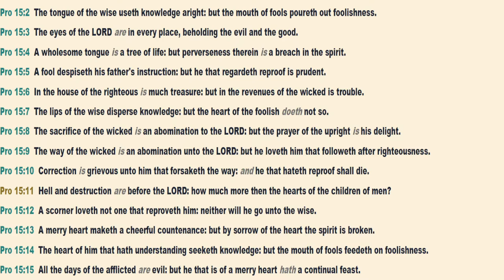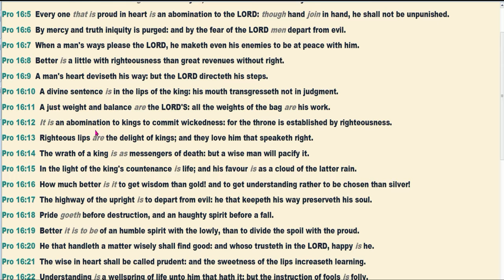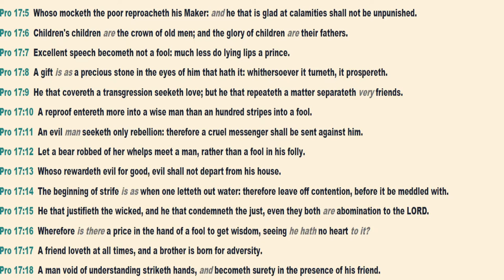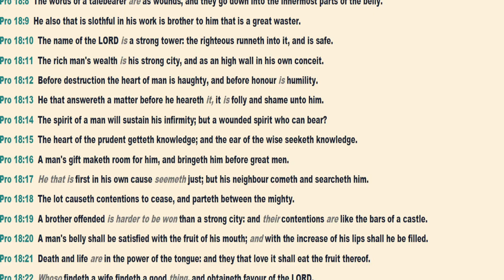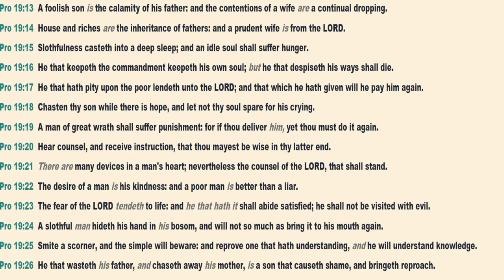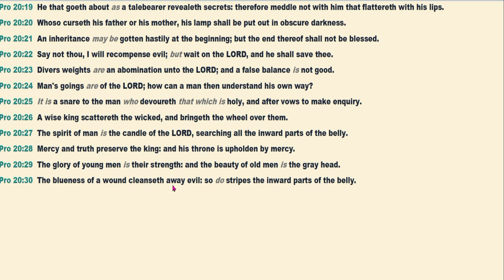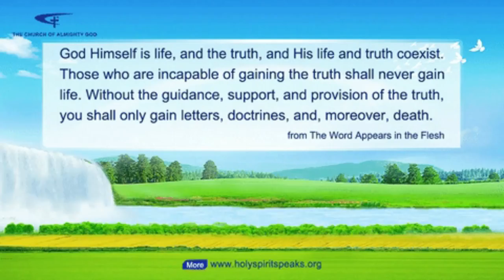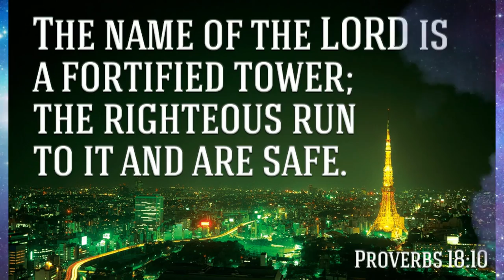January 31,2022-Proverbs Chapter 15-21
Chapter 15:
Wisdom is better than rubies
Wisdom dwells with prudence

Chapter 16:
Wisdom’s Banquet
The Beginning of Wisdom

Chapter 17:
A wise son gathers in summer
A prating fool shall fall
The Tongue of the just
Fear of the lord prolongs Days

Chapter 18:
A False Balance and a Just Weight
Rejoicing with The Righteous

Chapter 19:
A good man obtains God’s Favour
A Virtuous Woman
A Lying Tongue

Chapter 20:
The Righteous Man Hates Lying
Contention Comes From Pride
A Fountain of Life

Chapter 21:
The Wise and The Foolish
The Faithful and False Witness
The House of The Wicked
Fear of The Wise Man
There is Profit In labour